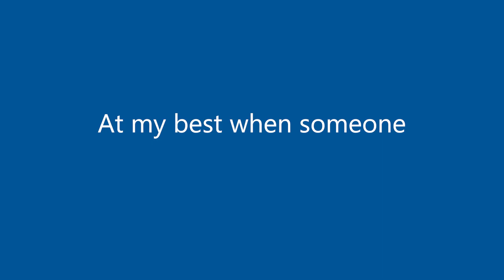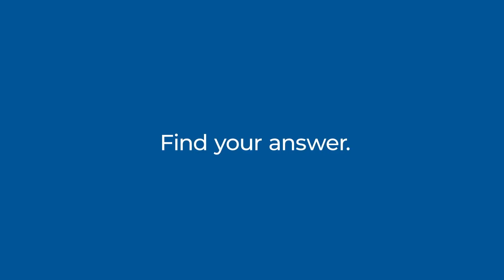Find Your Answer at Virginia's Community Colleges: Mikaela's Story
Mikaela from Eastern Shore Community College sat down to talk with us about her community college experience.